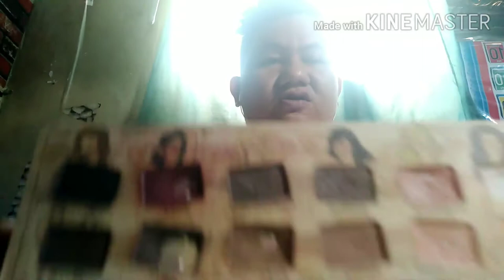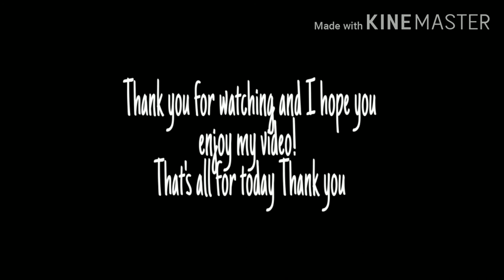Make up tutorial (practice lang)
Hi mga beshie💋 I make this video because I need to know about make up or how to use make up for myself but sad to say I can't. Mga beshie keep on watching and I know you can support me to reach my dream.